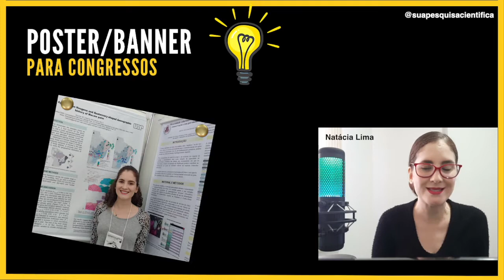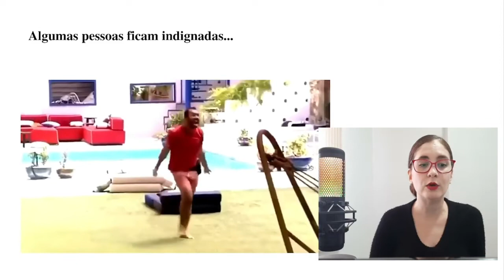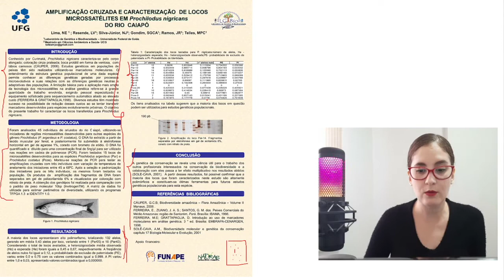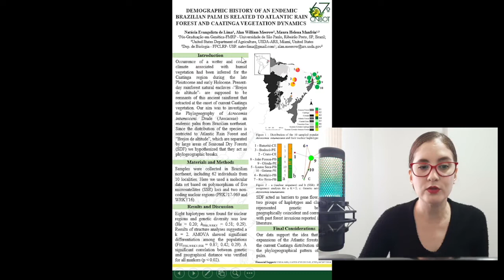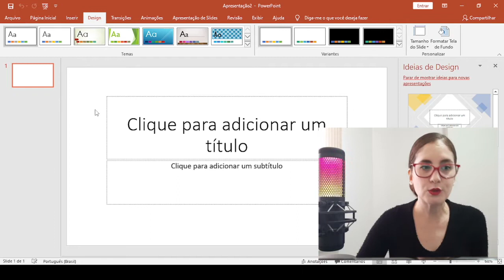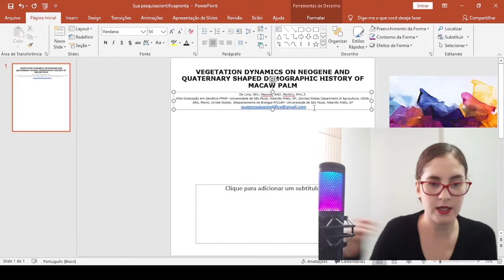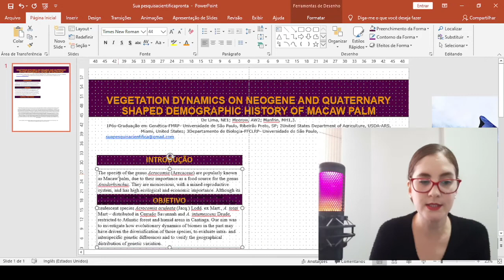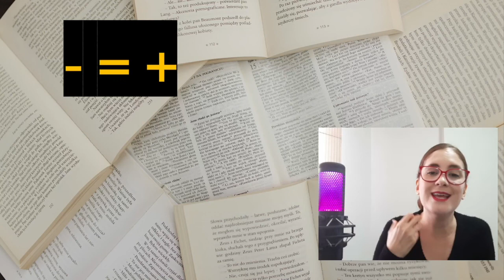Como fazer um banner acadêmico memorável para congressos científicos e/ou TCCs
Neste vídeo você aprenderá a elaborar banners / pôster acadêmicos memoráveis. Será apresentado a parte técnica, de como sugiro que ele seja formulado. Depois iremos para a parte prática, em que te ensinarei a fazer um banner utilizando o PowerPoint.